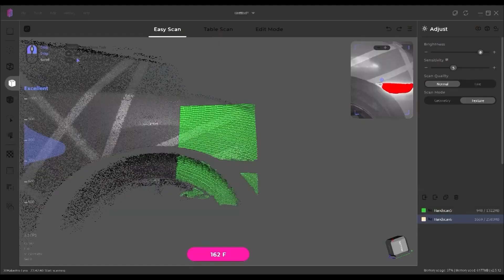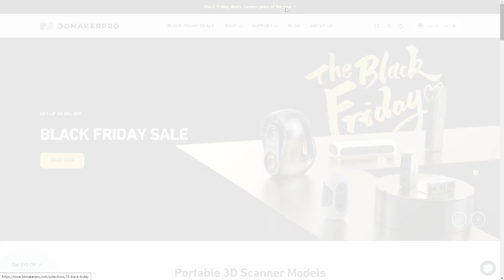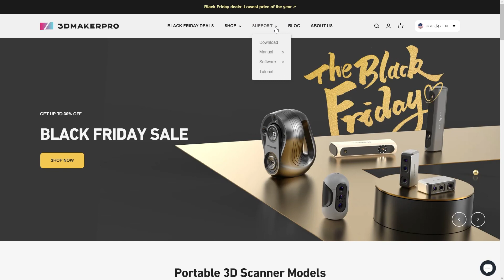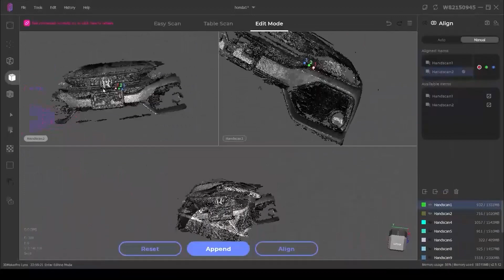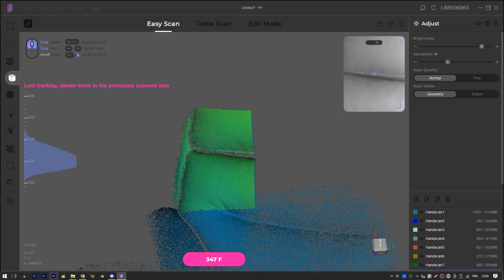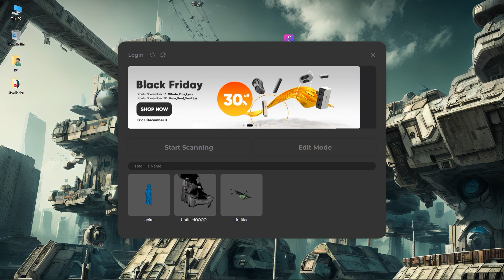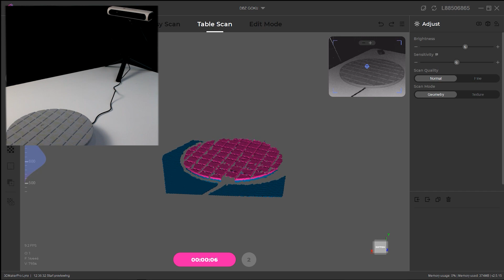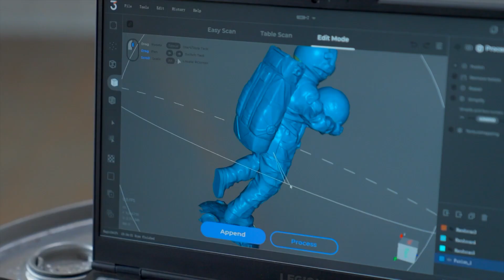A Budget 3D Scanner For Everyone | Lynx 3D Scanner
Today, we are going to take a look at a new budget 3D Scanner from 3DMakerPro, The LYNX 3D Scanner. This large format 3D scanner allows you to scan objects up to 5000 mm, which means, theoretically, you can scan a whole car using this scanner with no issues! Let's check it out!

Productivity►:
Clean Panels